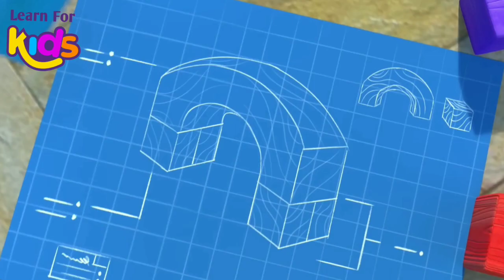Where is My Body? + More Nursery Rhymes and Kids Songs Wheel on the bus Kids Educational Bus Videos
🚌 Hop on board for a delightful journey with our latest YouTube video - 'Where is My Body? + More Nursery Rhymes and Kids Songs Wheel on the Bus Kids Educational Bus Videos'! 🎶👶

Join us as we embark on a fun-filled adventure filled with catchy tunes and engaging animations that will captivate the hearts of your little ones. In this educational bus video, children will enjoy the classic 'Wheel on the Bus' song while exploring the concept of body parts with the whimsical 'Where is My Body?' rhyme.

Our animated characters come to life, making learning a joyous experience for toddlers and preschoolers. The vibrant visuals and interactive elements are designed to stimulate young minds, promoting both entertainment and education. Parents, get ready to witness your kids sing along, laugh, and learn in this exciting musical journey.

Learning has never been this much fun! 🌈🎓 Don't miss the bus—hit play, sing along, and let the educational adventure begin! 🚍✨